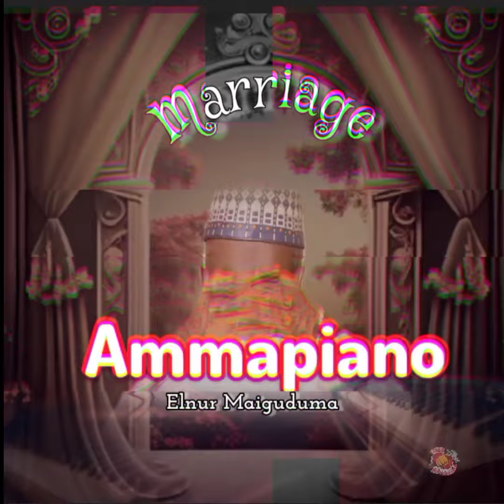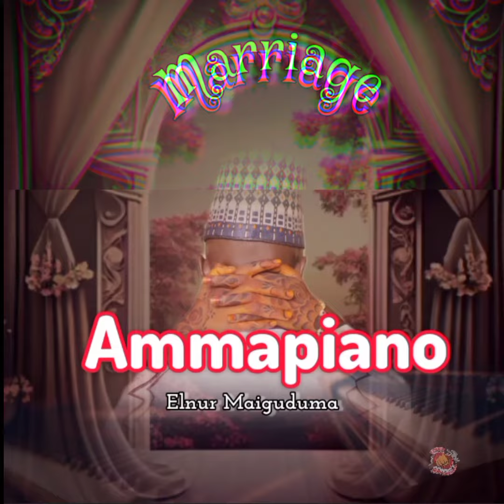Marriage Ammapiano Elnur Maiguduma 🔨🔉🔥